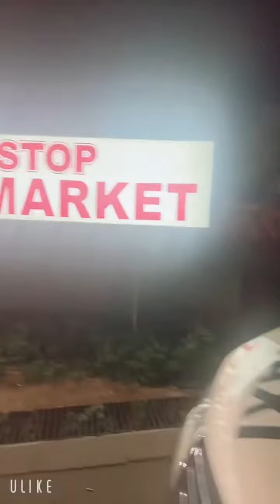19 September 2023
Going to supermarket in Bulgaria to buy redbull n crisps